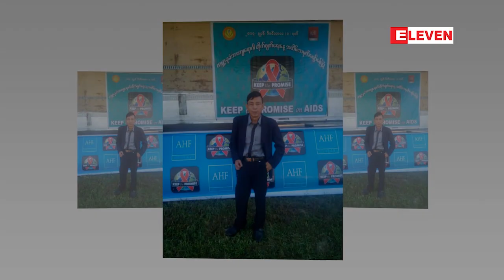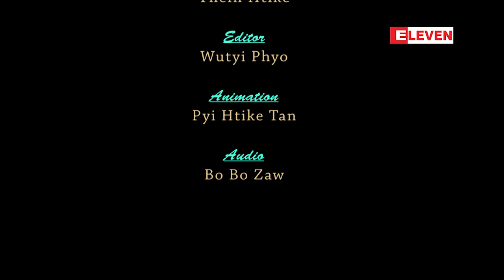လူရႊင္ေတာ္ဘ၀ လူရႊင္ေတာ္ဟာသ ( ႐ုပ္သံအစီအစဥ္ )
■ လူရႊင္ေတာ္ဖလားၿပိဳင္ပြဲမွာ ခ်စ္ေခ်ာ ၊ ပြမ္ပြမ္ဆိုၿပီး  ပရိသတ္လက္ခံအားေပးမႈရရွိလာခဲ႔သူ ၊  လက္ရွိမွာ ေမတၱာေရႊစင္အျငိမ္႔အဖြဲ႕နွင့္ ပရိသတ္ေတြကို ေဖ်ာ္ေျဖတင္ဆက္ေပးေနေသာ လူရႊင္ေတာ္ပြမ္ပြမ္ရဲ႕ဘ၀နဲ႔ ဟာသေတြကို ဒီတစ္ပတ္တင္ဆက္ေပးလိုက္ပါတယ္။